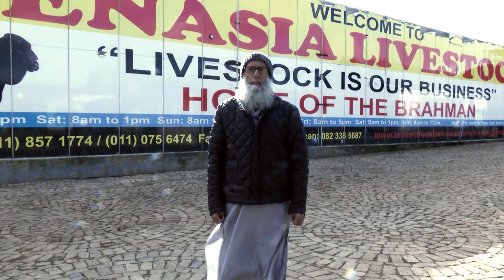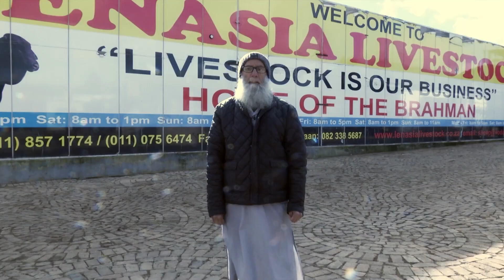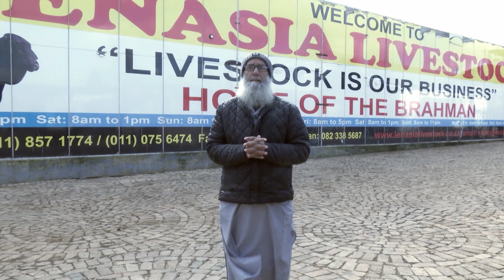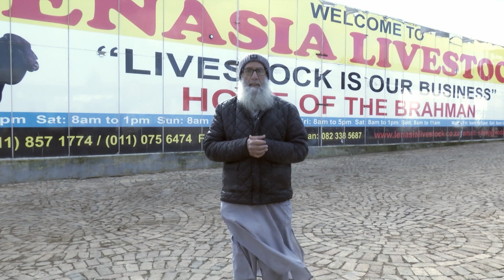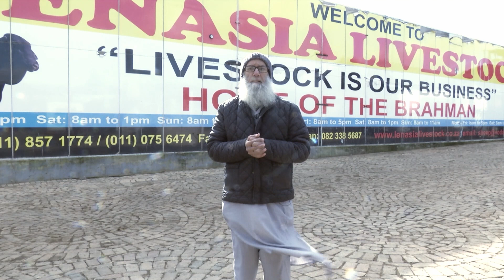introduction to Qurbani | SANHA | Lenasia Livestock